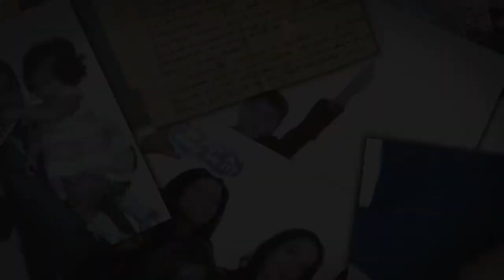Deepika & Ameesh Montage